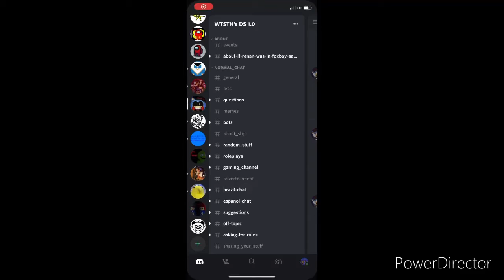Crudpost Status: FNF Reference in Discord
Just to let you know, this is a random joke I made up so don't think "tHiS iS nOt fRom fNF".

Discord User: MrFazkid007#7267